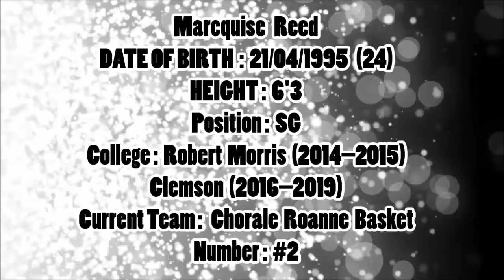Marcquise Reed ● Chorale Roanne ● 2019 20 Mid Season Best Plays & Highlights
Marcquise Reed G  #2

Current Team: Chorale Roanne Basket

Born: Apr 21, 1995 (24 years old)

Birthplace/Hometown: Landover, Maryland

support us!!